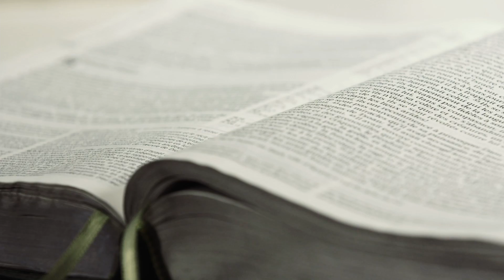UN CHAPITRE À LA FOIS | Psaumes 120